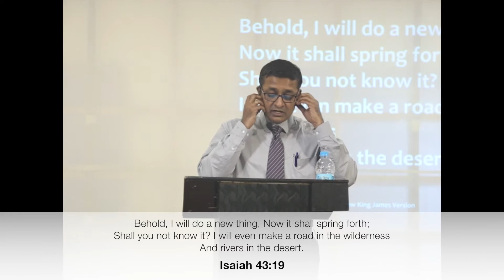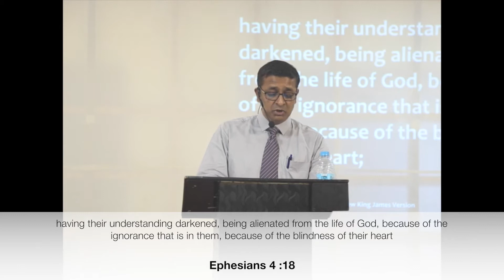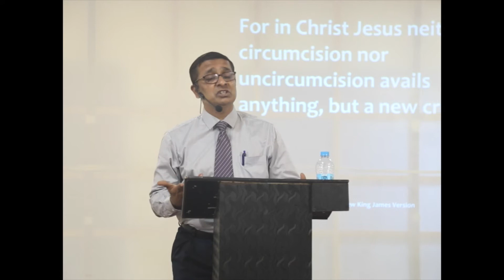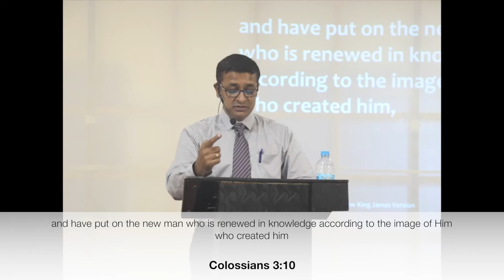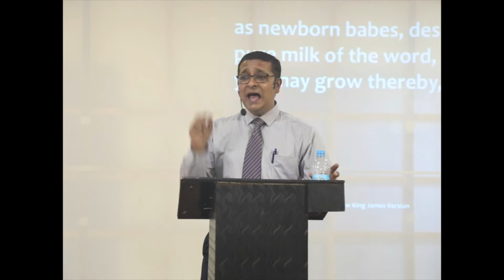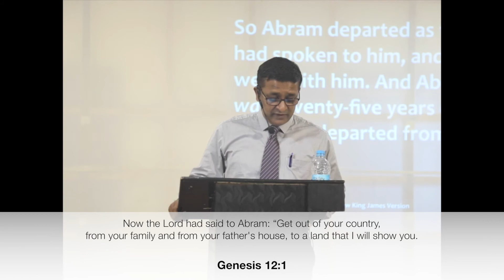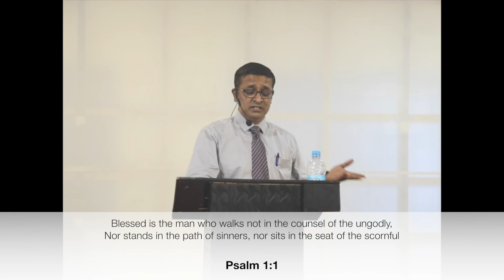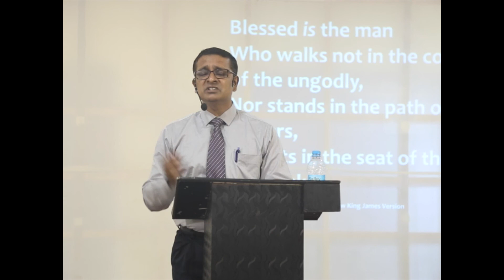Thomas Jayaraj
We always find people with situations which never changes.